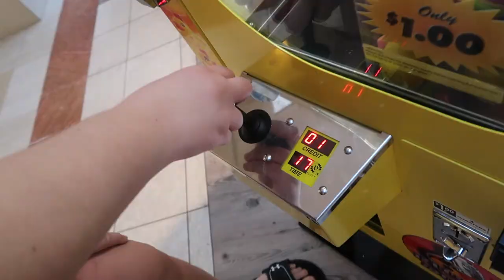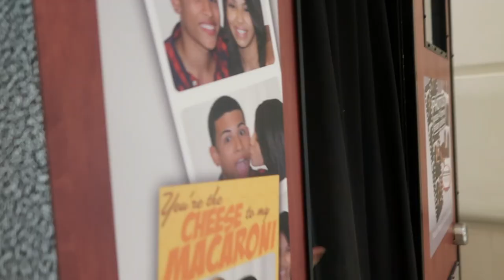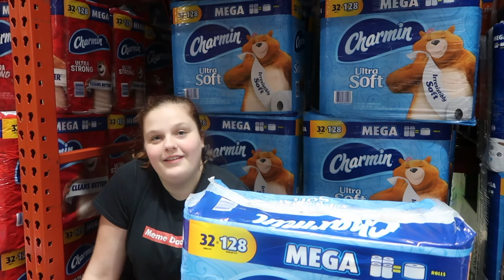Mall day *insane*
MUSIC//

SaintEvolution
( SF Videos )